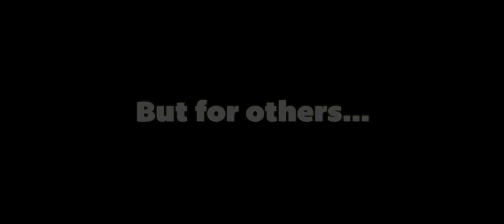AN AMERICAN TERROR - 2014 MHorrorFest Official Selection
A 2014 Official Selection of the Montreal HorrorFest

TITLE :  An American Terror
CONTRY :  USA
RUNNING TIME :  1:24:26
YEAR : 2013
PRODUCTION COMPANY :  American Horror Films, LLC
DIRECTOR : Haylar Garcia
PRODUCER :  Sam Sleiman, Tarik Heitmann
CAST :  Graham Emmons, Louise Macdonald, Joe Abplanalp, Brian Thompson, Taylor Hulett

SYNOPSIS : Josh wakes each day to a series of Hells. Between uncaring parents and bullying at school he has little to live for. After a brutal event and ensuing humiliation of an online video, Josh and his friends decide to take revenge by staging a massacre at the homecoming dance. Searching for weapons, they find a man who perpetuates a far more murderous darkness than even their plot might suggest. Trapped in his lair, and finding a kidnapped girl from the opposite clique, the boys learn a lot about each other's character and their own. Even if Josh can rescue the captive cheerleader, he must still lead them both out in time to stop his friend from completing the pact to massacre their school.